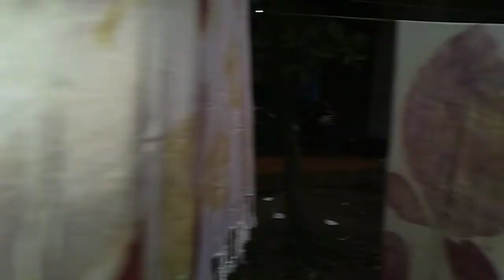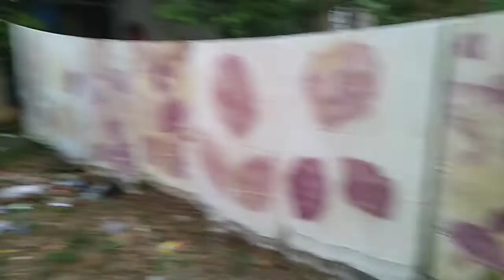Hasil ecoprint part 76 & 77#hijab#ATBM#sutra#tutor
Semua hasil ecoprint part 76 & 77
Part 76 buatnya pakai kain sutra
Part 77 buatnya pada kain pashmina